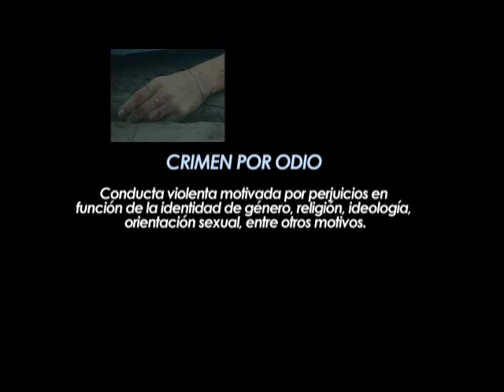AGRESIONES A POBLACIÓN TRANSGENERO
Un crimen por odio es aquella conducta violenta motivada por perjuicios en función de la identidad de género, religión, ideología, orientación sexual, entre otros motivos, en nuestro país la población transgénero es víctima de estos ataques.